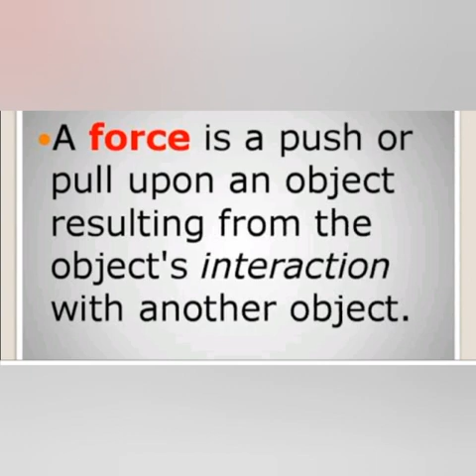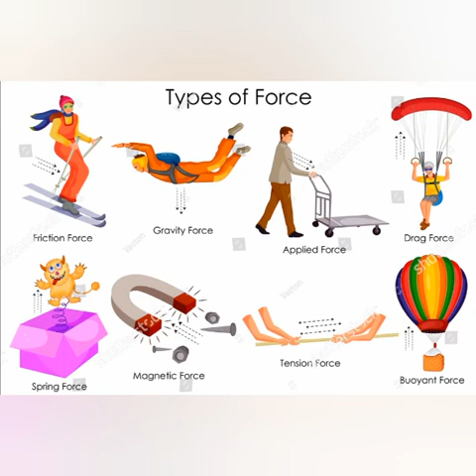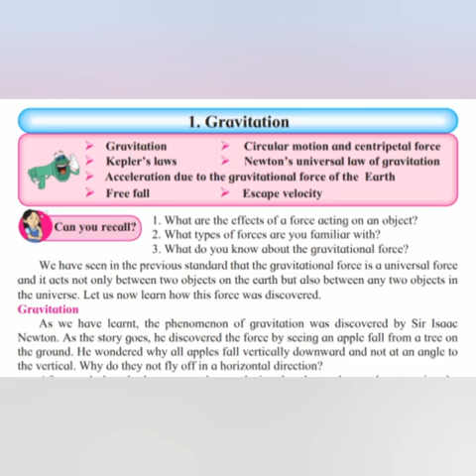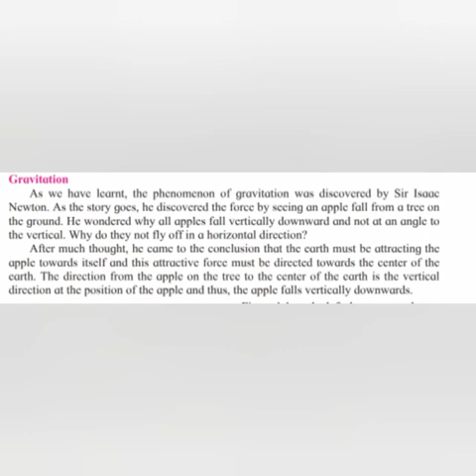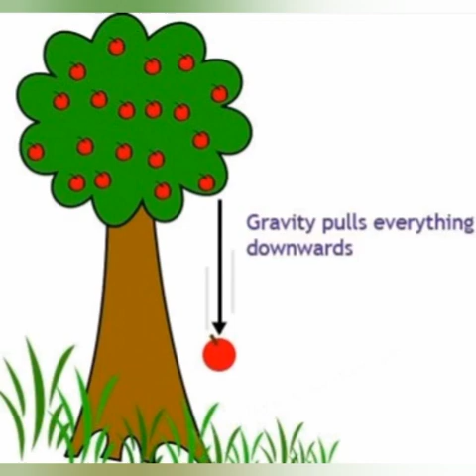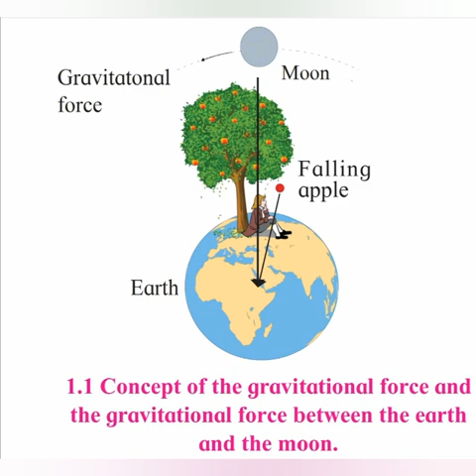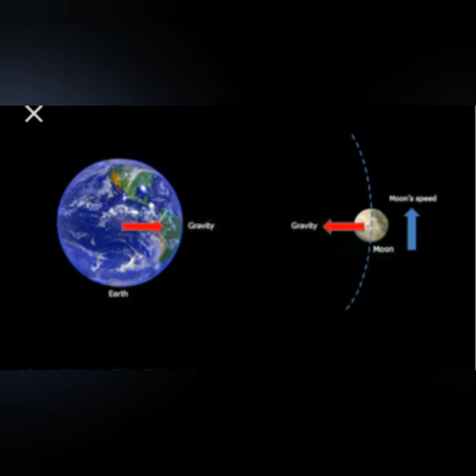Lesson name | Gravitation Topic name Gravitation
SVV.uk 10th | Science 1
Gravitation